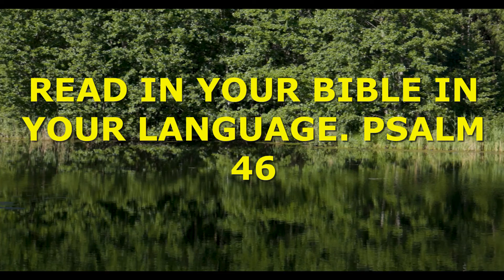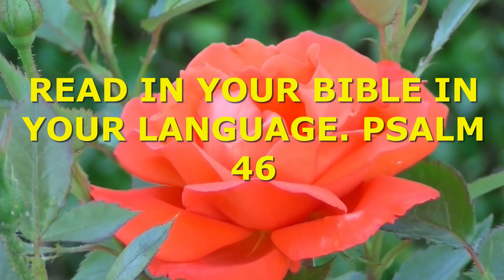Psalm 46 - Brandon and Melody Joy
Church worship gospel music  to worship  pray and praise the Lord.
Igreja adoração música evangélica, para adorar, orar e louvar ao Senhor.

ABOUT COPYRIGHT
I kindly ask that if there is any violation of rights here, that you send me an email, do not report me to You Tube, I will delete it immediately and apologize. This is an evangelical channel and the evangelical owner, so I have no intention of violating rights. I am available to partner with singers to promote their music, to expand God's message through music. God bless you.

Peço por gentileza, que se houver aqui alguma violação de direitos, que me envie um email, não me denuncie ao You Tube, eu farei a exclusão emediatamente e pedirei desculpas. Esse é um canal evangélico e o proprietário evangelico, então não tenho a intenção de violar direitos. Estou a disposição para fazer parcerias com cantores  na divulgações de suas músicas, para expandir a mensagem de Deus atravéz da música. Deus vos abençoe.